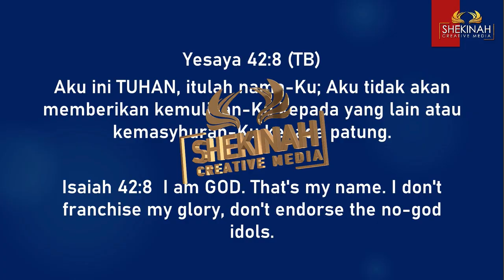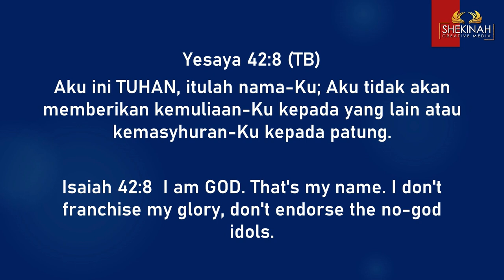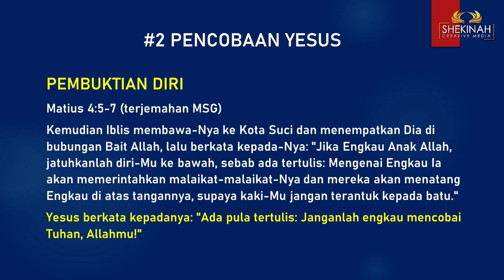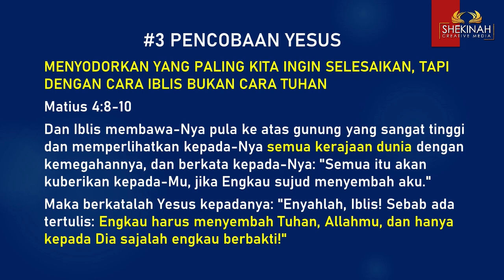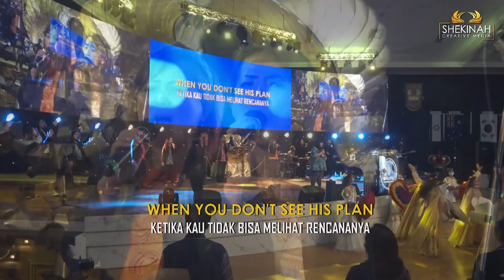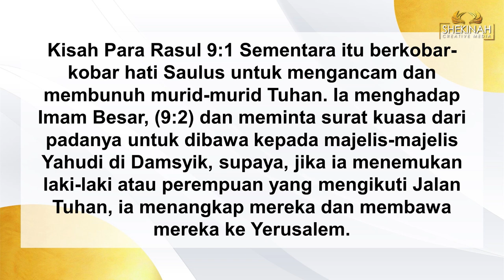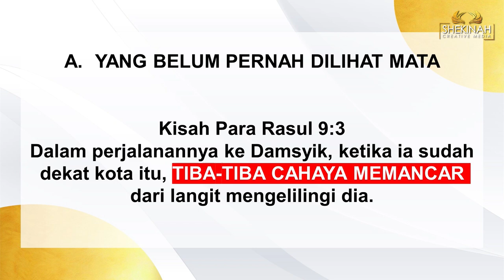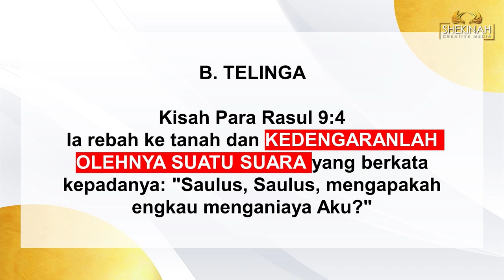Unlimited Blessings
Sesungguhnya di hari-hari ini  Tuhan akan memberikan  Unlimited Blessings besar-besaran pada Indonesia dan dunia ini. Berkat dimana Hujan awal dan hujan akhir akan diberikan tanpa batas. Namun Unlimited Blessings ini bukan untuk kesenangan diri sendiri melainkan untuk kemuliaan Tuhan. Unlimited blessings juga berarti kita harus bisa membawa dan bertindak dalam nama Tuhan di hidup kita. Untuk itu kita harus mau berjalan dengan Tuhan dan mempersiapkan diri, hidup dengan firman. Tak hanya 2 pengertian di atas, Unlimited Blessings memiliki pengertian masuknya kita ke masa yang baru dimana apa yang pernah dilihat mata, didengar telinga, yang tidak pernah timbul dari hati kita, dan yang tidak pernah diijinkan masuk dalam hati akan Tuhan sediakan bagi kita. Untuk itu kita harus mempersiapkan diri dan  harus mengurapi diri kita terutama mengurapi "Perabot kemah suci yang diurapi" seperti yang tertulis di Keluaran 40:9.

Prayer Request (Dukungan Doa):
Phone / Whatsapp

Terima kasih.